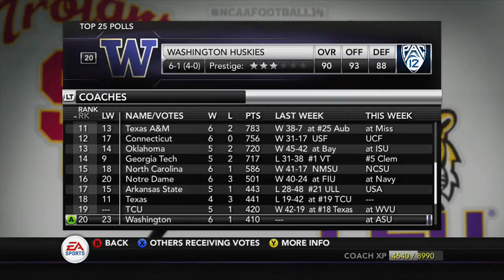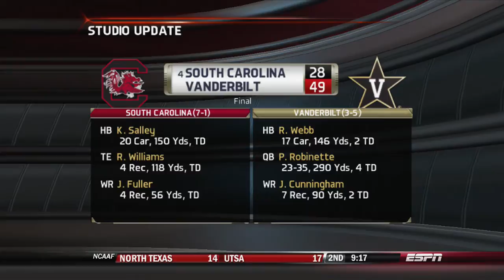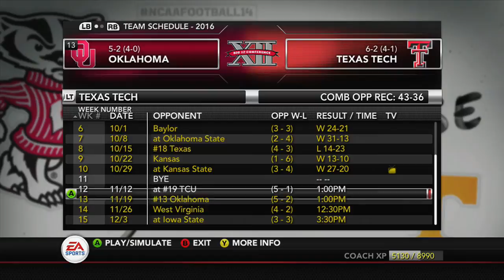NCAA Football 14: Offline Dynasty - E51: S4G8 vs Kansas State Wildcats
This is episode 51 of my offline dynasty in NCAA Football 2014. This episode features season 4 game 8 vs the Kansas State Wildcats with the new Texas Tech team.

Dynasty Settings:
Difficulty - Heisman
Sliders - Default
Quarter Length - 6 minutes
Conference - Big 12

Find out more information about the game and schools featured in this video: